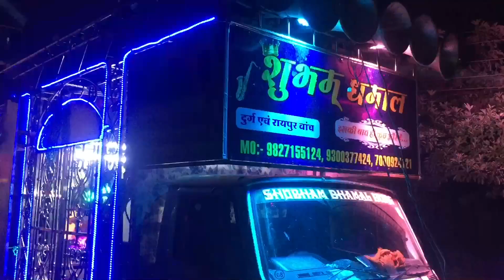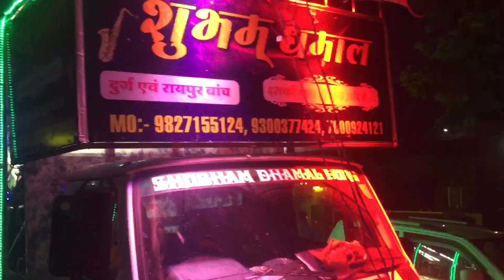शुभम धुमाल ग्रुप दुर्ग C.G song जोहर जोहर मोर गौरी गौरा bilaspur C.G 2019